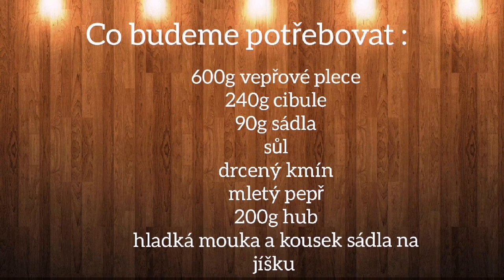Vepřové na houbách / chutný oběd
600g vepřové plece
240g cibule
90g sádla
sůl
mletý pepř
drcený kmín
hladká mouka a kousek sádla na jíšku